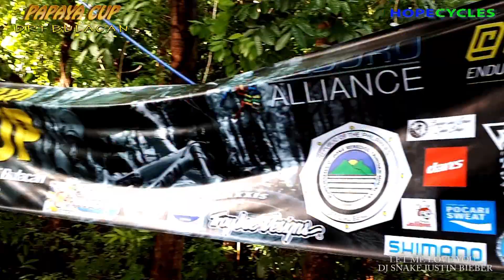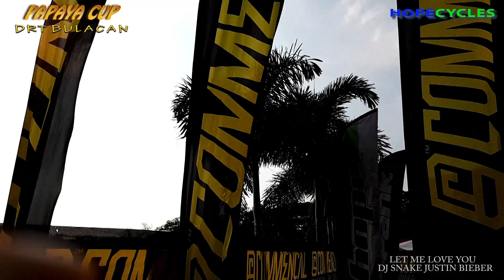drt bulacan enduro alliance